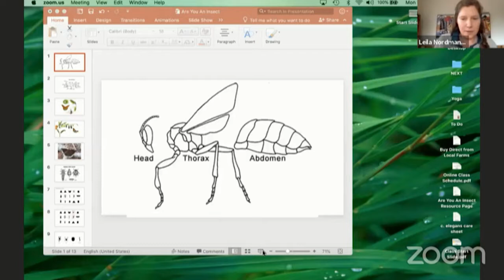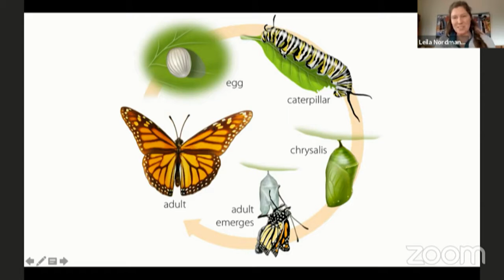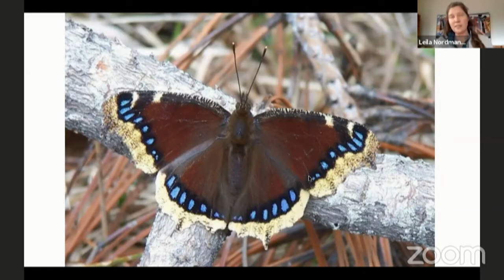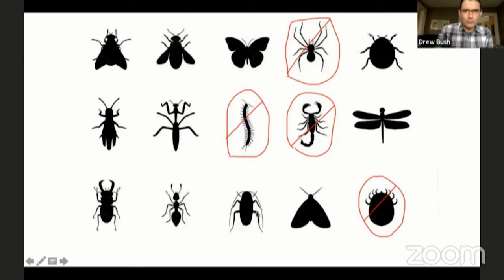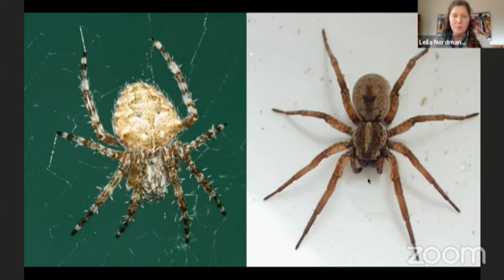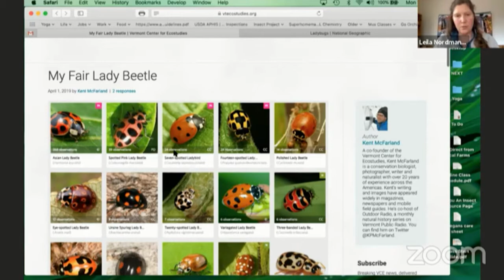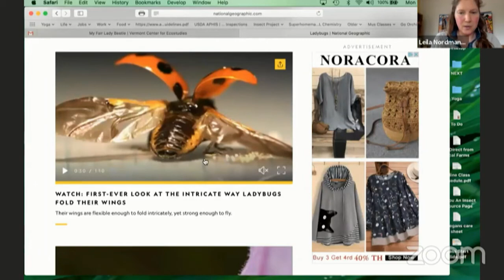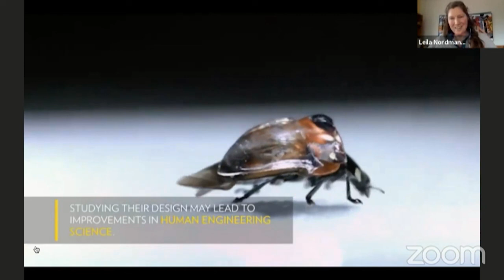"At Home Science" with Leila Nordmann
Ideal for students Grades K-2. Join Science Educator Leila Nordmann on Mondays at 11:00 AM as she teaches your student a science project they can do at home. Find associated class materials for download on our Virtual Learning page or its archives.